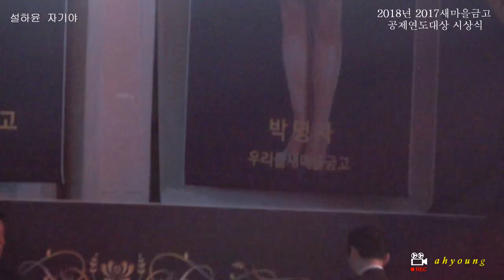초대가수 설하윤 = 자기야.2017새마을금고공제연도대상시상식 180426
초대가수  :  설하윤
촬영장소  :  울산 동구 바드래1길30 한마음회관내 한마음체육관
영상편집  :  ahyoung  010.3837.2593